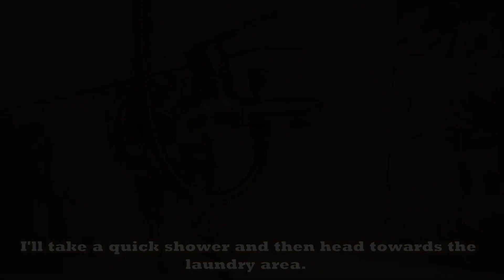Slow living | Calm vlog - A day in my life - 163